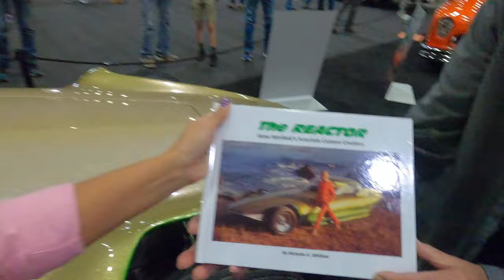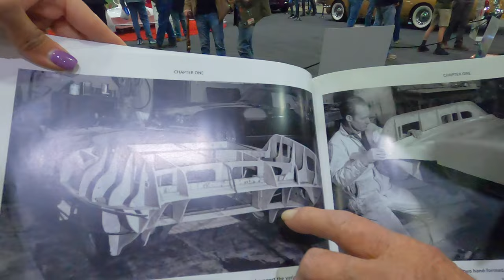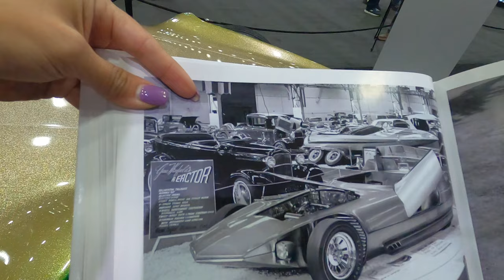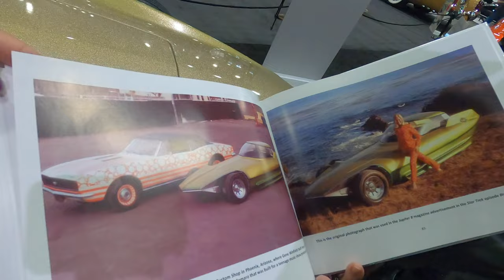CARS FROM MOVIES AND TV 'THE REACTOR' GENE WINFIELD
The build and design of famous movie and tv cars with Gene Winfield. I had the opportunity to meet Gene Winfield and ask him about his favorite car The Reactor as seen on beloved tv series 'Bewitched' and 'Star Trek'
Gene Winfield is known for making great custom cars for movies and tv shows.